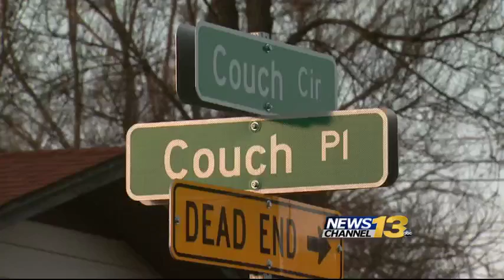Person assaulted in attempted home burglary